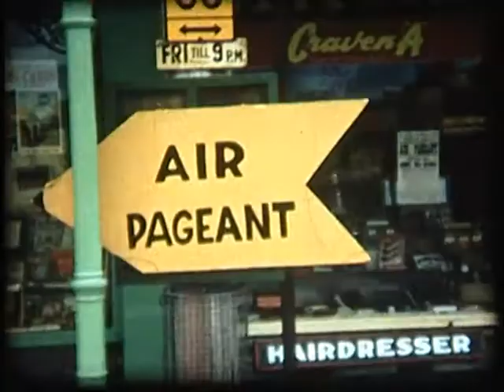The Opening of Rangiora Airfield Oct 26 1958 W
This is a great bit of History
Rangiora Airfield grand opening.. showing a past that will never repeat
OSH would of gone mad !!!
This video was supplied by the Small Family
Warning! not to be copied and or used without approval